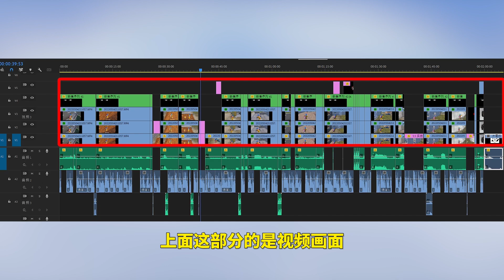发视频总是被吐槽，我心里真的好难受啊！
007再也坐不住了
发视频总是被吐槽，我心里真的好难受啊！ 本频道内的所有视频和素材均以合法合规，绝对遵守youtube社区准则